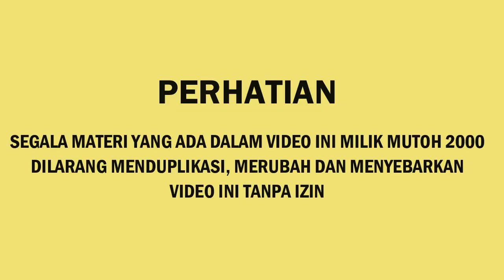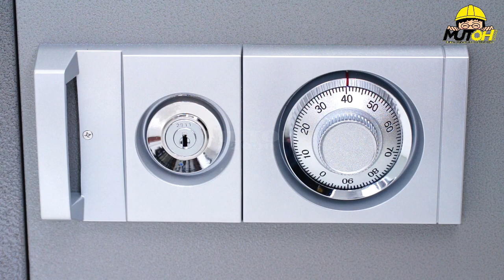Tutorial Brankas Uchida BK-S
Kami Foto dan Video Real dan didukung Fotografer dan Videografer Propesional, sehingga apa yang ada beli ditoko kami sesuai dengan kondisi yang kami jual
Kami Toko Online yang aktif di Tokopedia dan Shopee